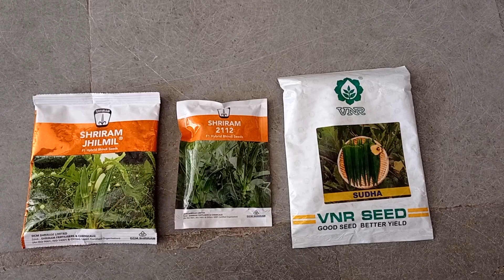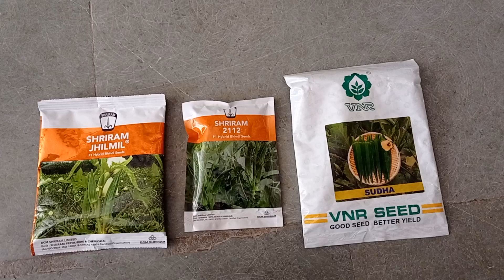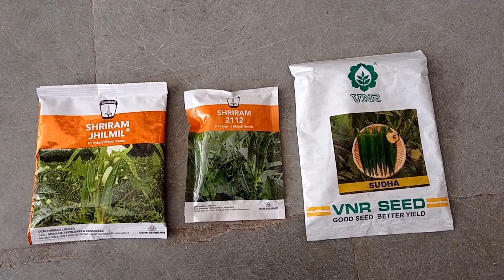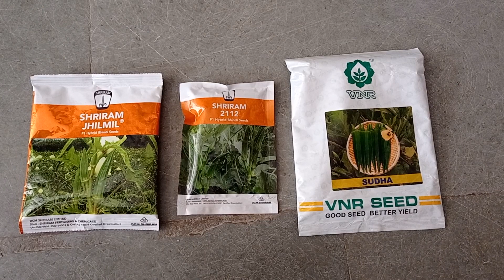भिंडी की अगेती बुवाई में कौन सी वैरायटी का चयन करें// भिंडी की उन्नत किस्में कौन-कौन सी है